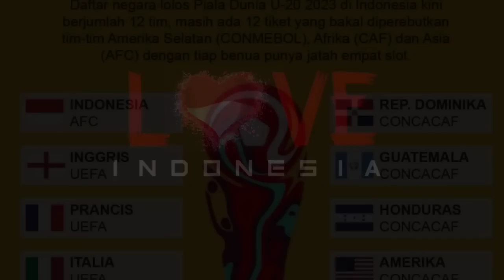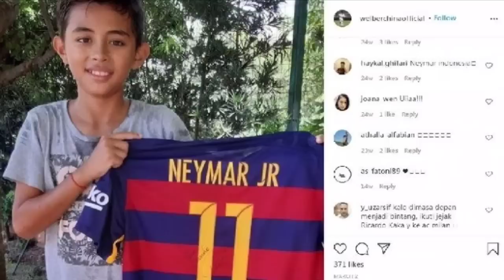TakPerlu naturalisasi Untukgabung Timnas indonesia Shintaeyong Bakal Dapatkan Amunisi Titisan Gerarr